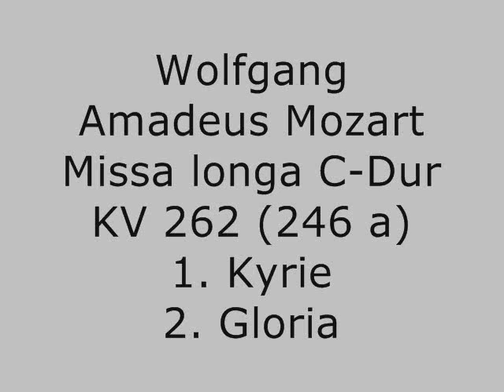Mozart Missa longa C-Dur 1/3 KV 262(246a)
Missa longa C-Dur
KV 262 (246a)
Salzburg 1776
1. Kyrie
2. Gloria

siehe Mit Mozart, Homer und James Joyce durchs Jahr